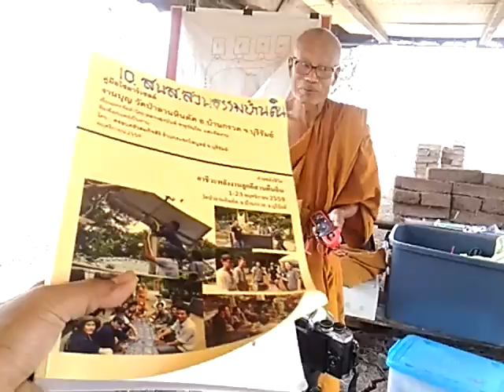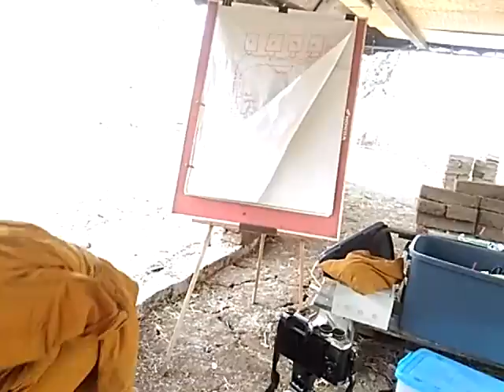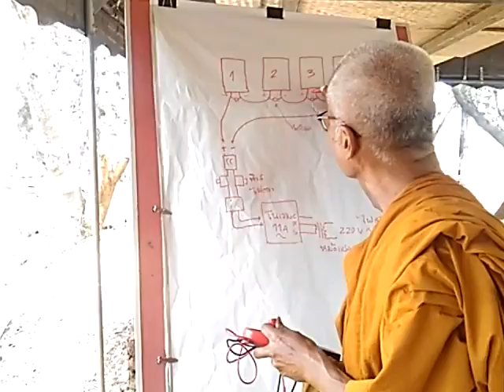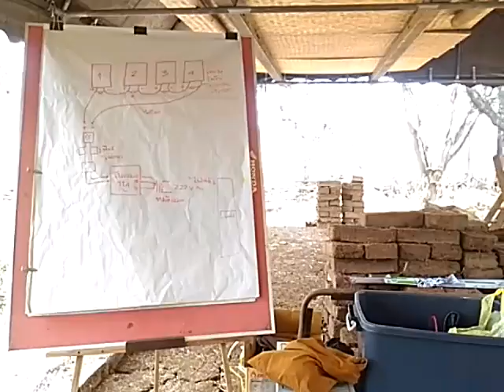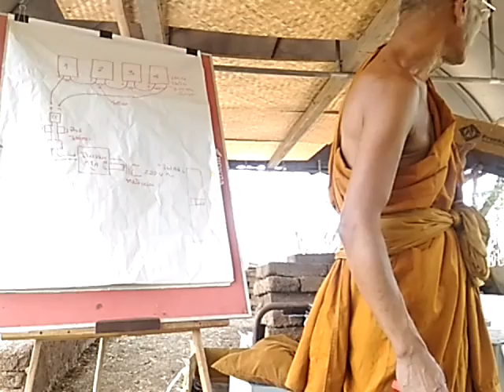พื้นฐานระบบโซลาร์เซลล์สูบน้ำสี่แผ่นกับ.ปั๊มซับเมอร์ท.1 แรงม้า..ที่สวนธรรมบ้านดินปัญจะอาราเม..ปากช่อง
วันที่ 10 มีนาคม 2560 กับการเตรียมการทำระบบโซลาร์..4 แผ่น..ตามตะวัน กับปัํมซับเมอร์ท.1 แรงม้า..แฟรงกลิ้นส์..ที่สวนธรรมบ้านดินปัญจะอาราเม ..ปากช่อง